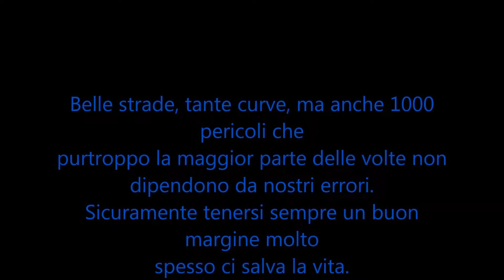La Ratiscesa + Cruise Control [MT09SP PURE SOUND]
Ultimo vidio di una ciornata calda ma divertente. Il finale fa capire il livello di stanchità...😅